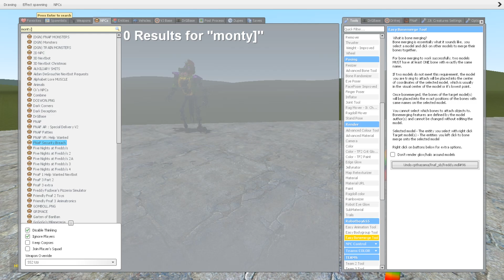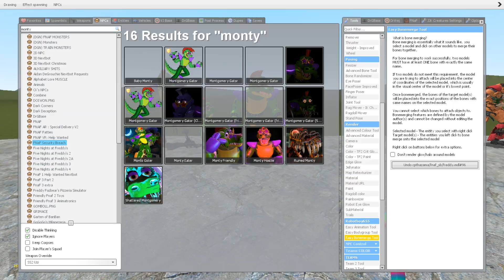NEW RUIN DLC ANIMATRONICS AND ALL FNAF SECURITY BREACH ANIMATRONICS in Garry's Mod!